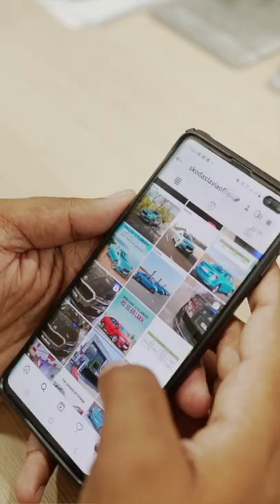Skoda Slavia Delivery Ambattur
Our Buddy @riderninja10r69 takes delivery of his new Skoda Slavia Top end at Skoda Ambattur